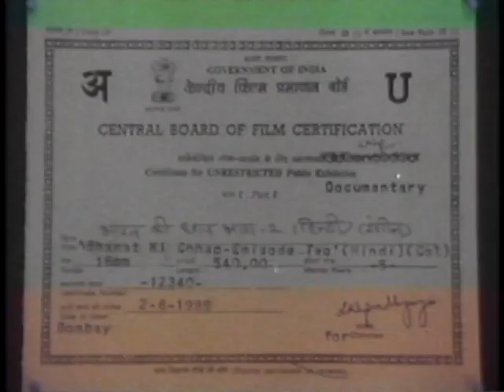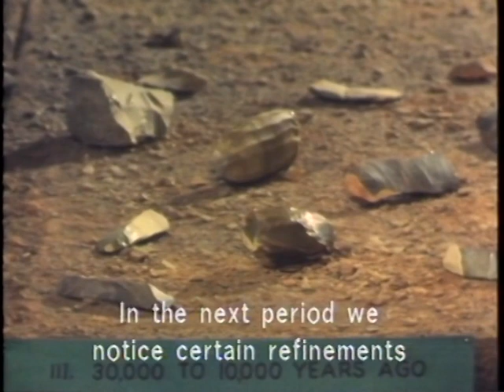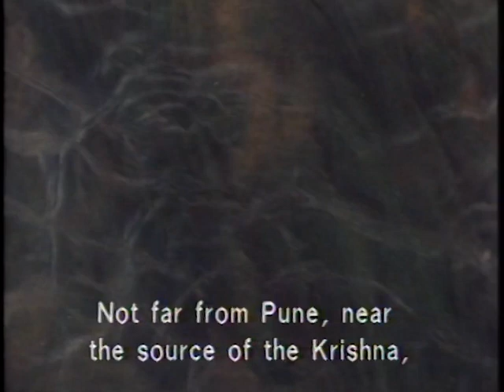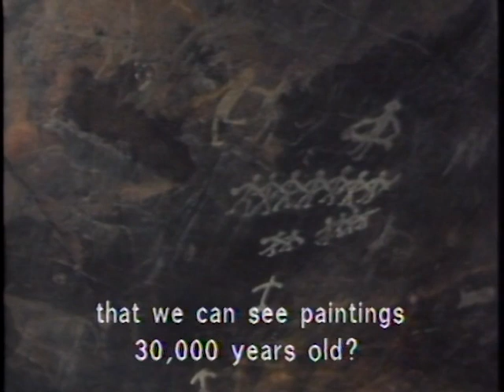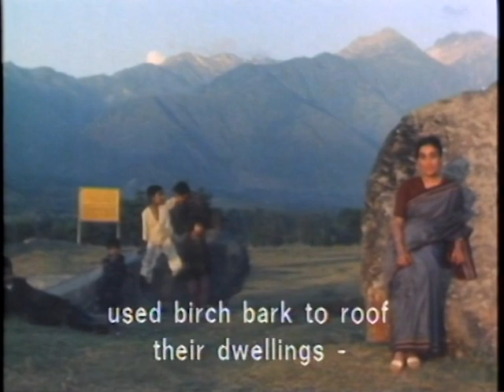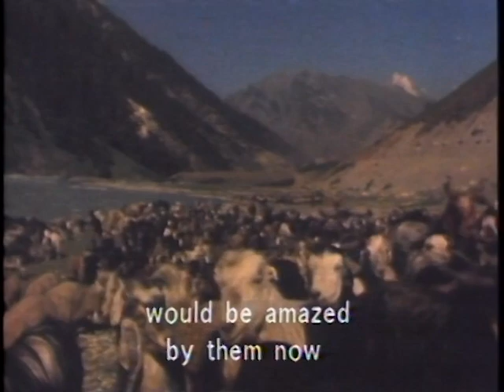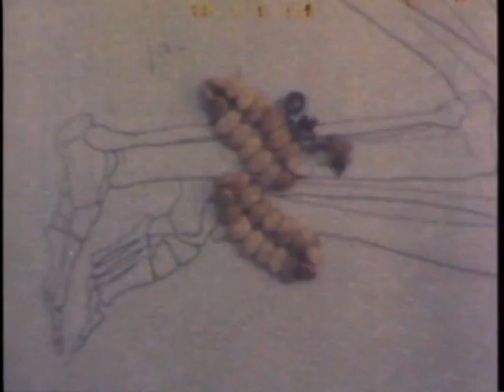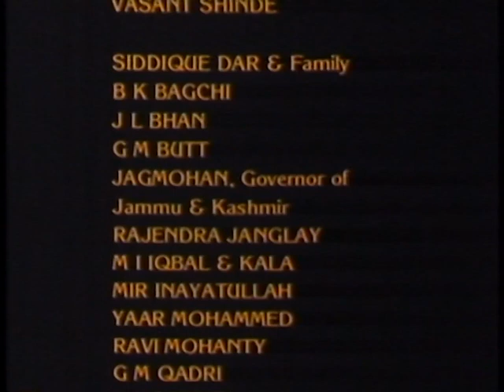Episode 2: The Stone Age | भाग २: पाषाण युग - इसवी सन पूर्व ३५०० पर्यंत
This episode captures the life in the Stone Age. We look at stone tool-making, investigate food gathering in pre-historic times through the habits of Halbi tribals in Bastar and travel to Buzahom in Kashmir to understand the beginnings of farming and clay utensils for storage. And finally, we participated in a Navratri celebration in Bombay, linking its rituals to the discovery of agriculture 7000 years ago.